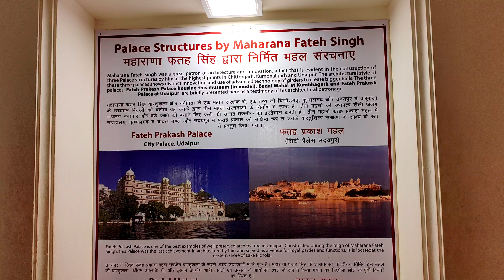चित्तौड़गढ़ संग्रालय Chittorgarh fort musium